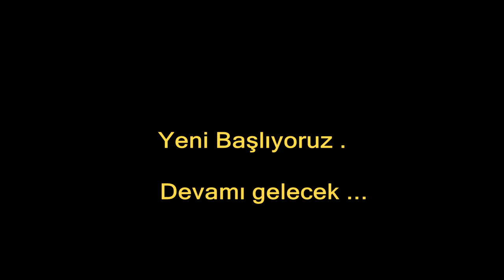OS Clan Mage Pk Movie 8 '' MUHAFIZ ''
MAGE PK MOVİE